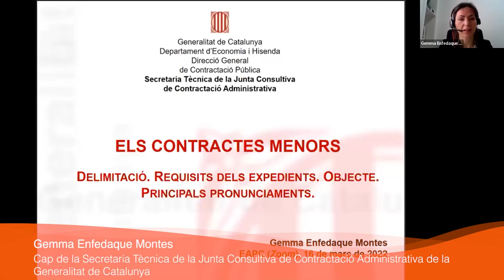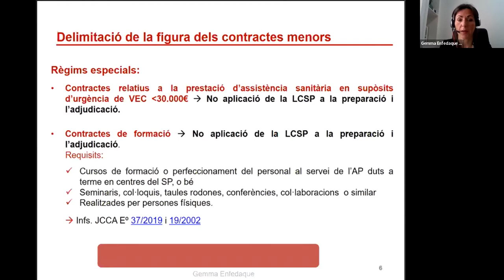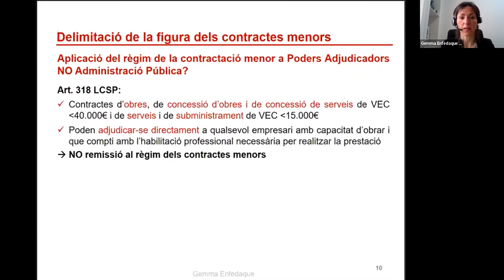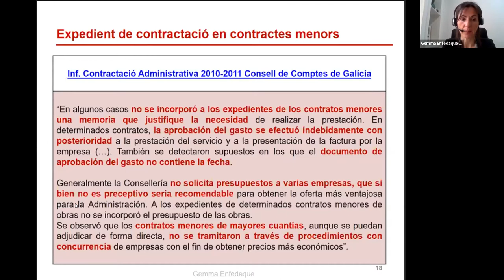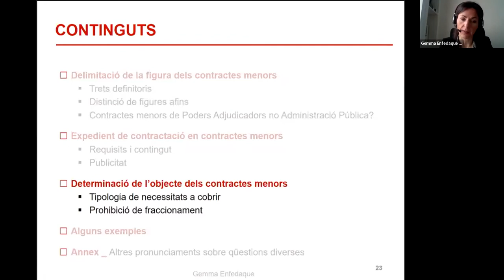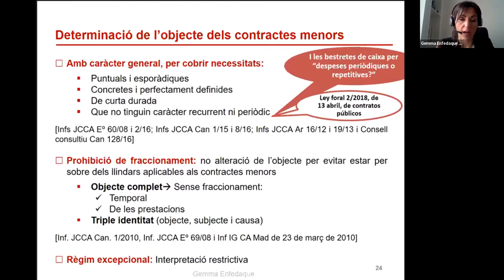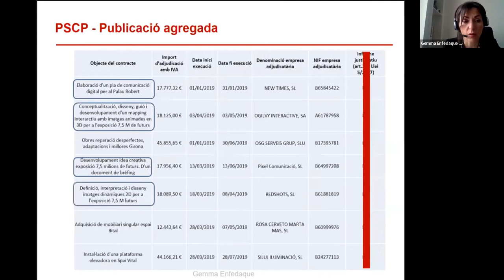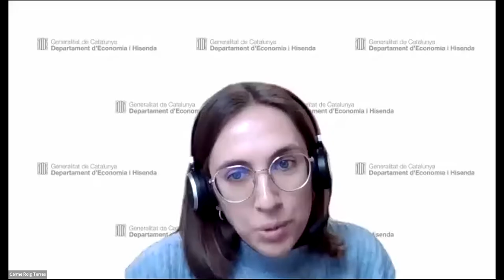Jornada sobre contractes menors i procediments alternatius. Sessió 1 (16/03/2022)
PRESENTACIÓ
La correcta aplicació de la contractació menor requereix una anàlisi de la seva regulació en la normativa de contractes del sector públic, específicament de la complexa interpretació dels seus requisits, sobre els quals s'han emès múltiples pronunciaments, tant per part d'òrgans consultius com jurisdiccionals. Així mateix, també cal conèixer els sistemes i procediments alternatius als contractes menors, com són el procediment obert simplificat abreujat i el sistema dinàmic d'adquisició, que permeten substituir-la per cobrir determinades necessitats de les entitats del sector públic, i la seva tramitació electrònica.

OBEJCTIUS
Conèixer i analitzar la normativa i els principals pronunciaments doctrinals i jurisprudencials sobre la contractació menor i els sistemes o procediments alternatius als contractes menors, així com la documentació i les eines necessàries per a la seva tramitació electrònica.

PROGRAMA
1a sessió
Delimitació de la figura dels contractes menors. Requisits dels expedients. Gemma Enfedaque.
Objecte dels contractes menors. Els contractes menors per cobrir necessitats successives o recurrents. Principals pronunciaments. Gemma Enfedaque.

2a sessió
Alternatives a la contractació menor. Carme Roig.
Eines de contractació electrònica per a la contractació menor. Josep González.

PROFESSORAT
- Gemma Enfedaque Montes, cap de la Secretaria Tècnica de la Junta Consultiva de Contractació Administrativa de la Generalitat de Catalunya
- Carme Roig Torres, advocada de la Secretaria Tècnica de la Junta Consultiva de Contractació Administrativa de la Generalitat de Catalunya
- Josep González Yerbes, cap de l'Àrea de Classificació Empresarial i Registres de la Junta Consultiva de Contractació Administrativa de la Generalitat de Catalunya